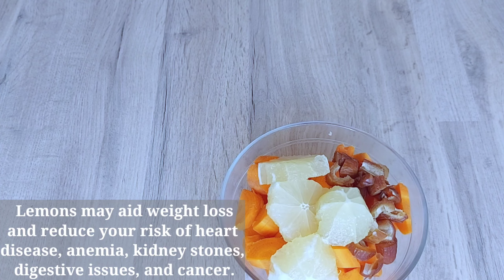magic potion! mix this ingredients together and you will love this recipe